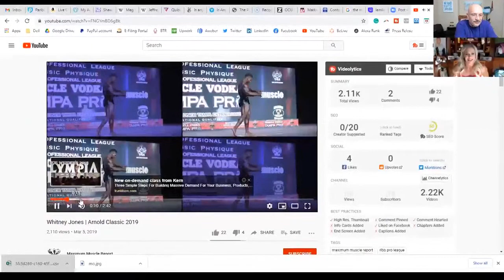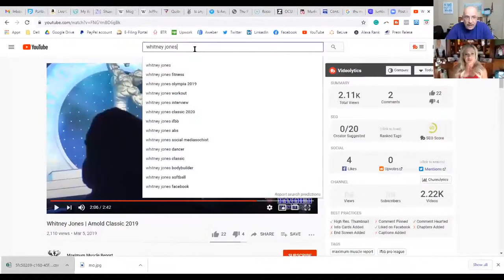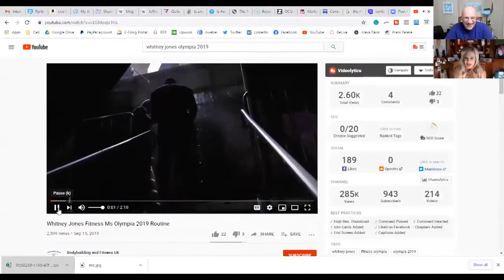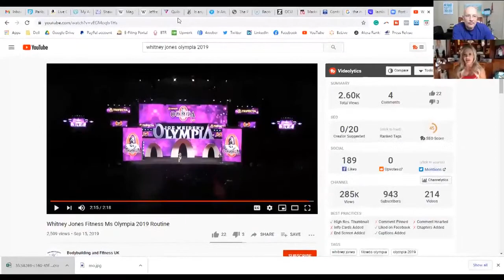Success, Failure, and being Obsessed with Whitney Jones: 2X MS. Olympia, and Entrepreneur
2x Ms. Fitness Olympia, mom, and owner of multiple fitness-related businesses ~ Pro Physiques in Gilbert, The Pros online training coaching athletes all over the world, fitness apparel line called FEARless, and promoter of the NPC Whitney Jones Classic.